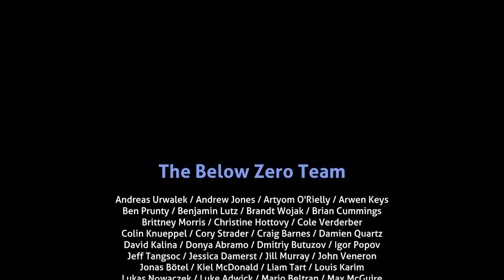LP Subnautica Below Zero Staffel 2 Folge 44 Alle Körperteile zusammen Setzen [Deutsch]